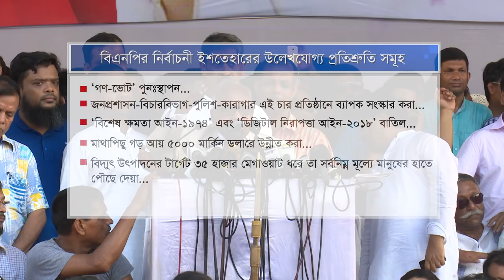বিএনপির নির্বাচনী ইশতেহার ২০১৮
আন্দোলনের পরিকল্পনার পাশাপাশি নির্বাচনী ইশতেহার তৈরীতে হাত দিয়েছে বিএনপি। এ লক্ষ্যে গঠন করা হয়েছে একটি বিশেষ সেলও। এই সেলই নির্ধারণ করছে সুপ্রিম জুডিশিয়াল কমিটির মাধ্যমে বিচারপতি নিয়োগ, প্রধানমন্ত্রী এবং রাষ্ট্রপতির ক্ষমতায় ভারসাম্য, ডিজিটাল নিরাপত্তা আইনসহ একাধিক আইন বাতিল এবং ক্ষমতায় গেলে ৫ বছরের মধ্যে মানুষের গড় আয় ৫ হাজার ডলারে নিয়ে যাওয়ার প্রতিশ্রুতি থাকবে  বিএনপির নির্বাচনী ইশতেহারে। বিএনপি নেতারা জানালেন ইশতেহারের কাজ শুরু হয়েছে অনেক আগে।
নির্বাচনে অংশ নেয়া সুনিশ্চত না হলেও বিএনপি নেতারা সোহরাওয়ার্দী উদ্যানের সমাবেশ থেকে নির্বাচিত হওয়ার পরের ১২টি লক্ষ্য ঘোষনা করেন। আর এই ঘোষণা থেকেই আগামী নির্বাচনে বিএনপির অংশগ্রহন নিয়ে অনেকটাই ‘পজেটিভ’ ধারনা  দিচ্ছেন রাজনৈতিক বিশ্লেষকরা।
প্রায় দেড় বছর আগে রাজধানীর একটি হোটেলে ‘ভিশন টোয়েন্টি থার্টি’ঘোষনা করেন খালেদা জিয়া। সেটা থেকেই যাচাইবাছাই করে নির্বাচনী ইশতেহার তৈরী করা হচ্ছে যেখানে থাকবে…
প্রধানমন্ত্রীর একক নির্বাহী ক্ষমতার ক্ষেত্রে ভারসাম্য আনা, দ্বি কক্ষের সংসদ প্রতিষ্ঠা, পাশাপাশি বিচারপতিদের অভিশংসন ক্ষমতা জাতীয় সংসদের হাতে দেয়ার বিধানটি বাতিলের প্রতিশ্রুতি। নির্বাচন কমিশন-পাবলিক সার্ভিস কমিশন-দুদকসহ এধরনের সকল প্রতিষ্ঠানের স্বচ্ছতা বাড়াতে আইনের সংশোধন। ‘ন্যায়পাল’- সৃষ্টি এবং গণভোট পুন:স্থাপন করা। জনপ্রশাসন-বিচারবিভাগ-পুলিশ-কারাগার এই চার প্রতিষ্ঠানে ব্যাপক সংস্কার আনা। বাতিল করার প্রতিশ্রতি দেয়া হবে ‘বিশেষ ক্ষমতা আইন-১৯৭৪’ এবং ‘ডিজিটাল নিরাপত্তা আইন-২০১৮।জুডিশিয়াল কাউন্সিলে উচ্চ আদালতের বিচারপতি নিয়োগ এবং নিম্ন আদলতকে সুপ্রিম কোর্টের অধীনে আনা। ক্ষমতায় গেলে মাথাপিছু আয় ৫০০০ মার্কিন ডলার করা এবং বিদ্যুৎ উৎপাদনের টার্গেট ৩৫ হাজার মেগাওয়াট ধরে তা সর্বনিম্ন মূল্যে মানুষের হাতে পৌছে দেয়ার নিশ্চয়তাও দেবেন বিএনপি নেতারা।
এর বাইরেও গণমুখী বেশ কিছু ধারা যুক্ত করার পরিকল্পনা আছে- জানালেন বিএনপি নেতারা
বর্তমান আমলের বিচারহীনতার উদাহরণ তুলেই নির্বাচনী ইশতেহারে বিচারবিভাগের আমূল পরিবর্তনের কথা বলা হবে বলে জানালেন নেতারা।
নির্বাচনী ইশতেহার তৈরীর কাজ চললেও, নেতৃবৃন্দ মনে করেন, এর চেয়েও বেশী জরুরী সুষ্ঠু নির্বাচনের পরিস্থিতি সৃস্টি করা।